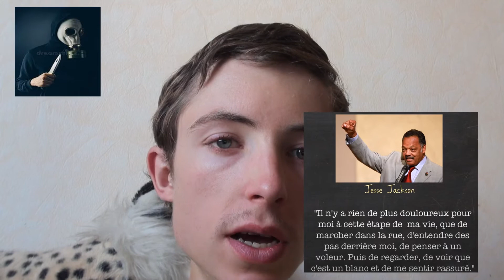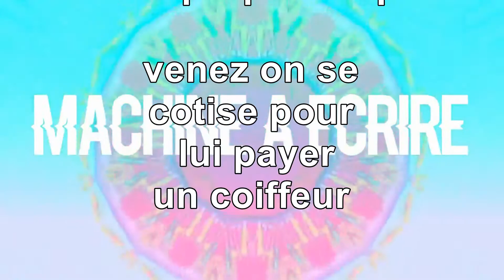le racisme est il normal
bonjour;
voici un sujet très difficile. Mais j’espère que mes recherches et mon opinion vous permettrons de vous faire le votre